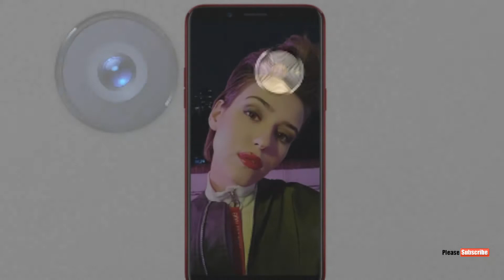Oppo F5 vs Vivo V7 Plus, comparison video in Hindi, Who is Best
Hello friends welcome to Faltutech

Dostoo aaj hum log iss video m baat karege OPPO F5 vs VIVO V7 Plus kaa mobile Phone k Disign se lrkr prise tk Dosto in Dono mobile phone m he Bazel less Display dknee Ko mil jaate h or Big Display etc

Oppo F5 Full vs Vivo V7 Plus comparison video.
Oppo F5 vs Vivo V7 Plus prise compare.

                        Jai Hind